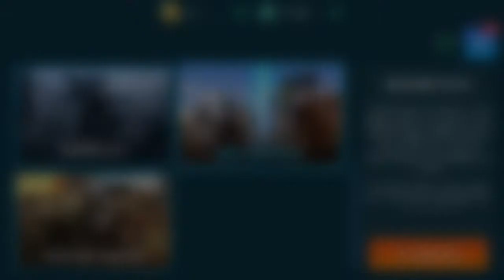New leach gameplay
Today I got a new phone and a new leach robot with 2 ions a sinster pulsar and wasp have a great day-Robin